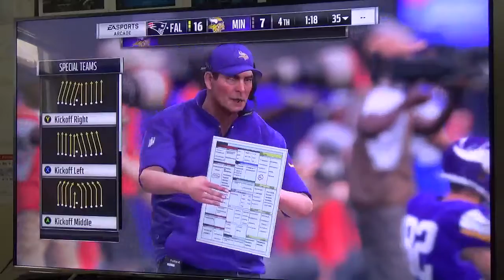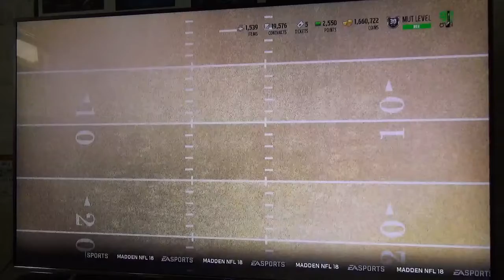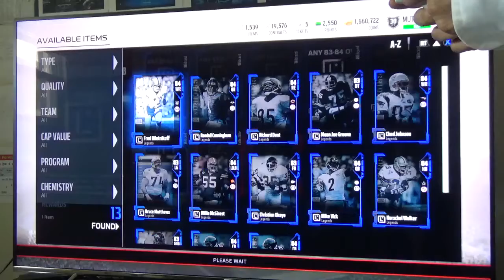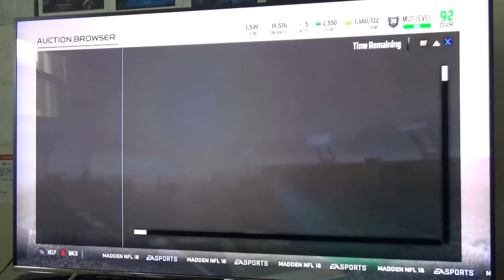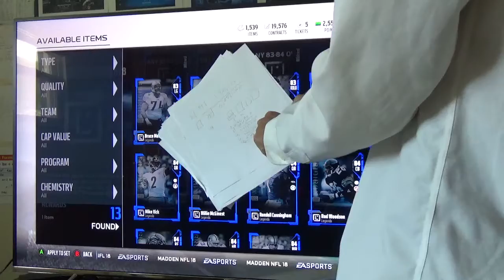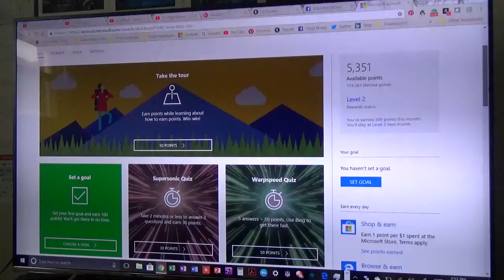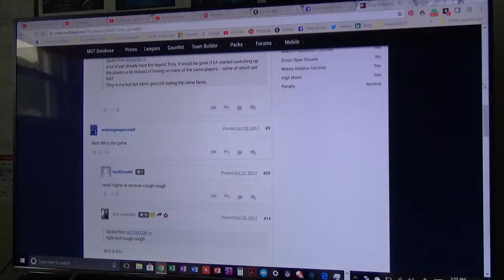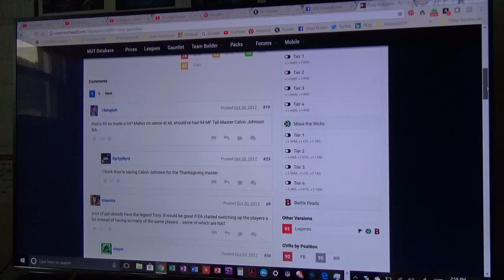Madden 18| MUT 972 Randy Moss, 99 Speed!!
Randy Moss Touchdown 5:30 minutes in!!
If the 5:30 is blue, click it to go to the Randy Moss Touchdown!!